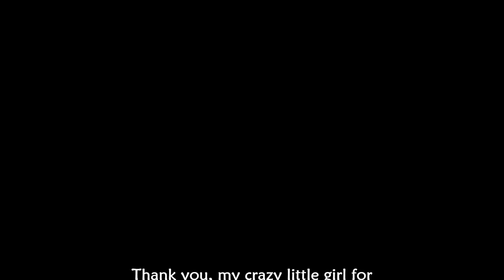Obedience with a Flatcoated Retriever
Obedience is so much fun with a Flatcoat!